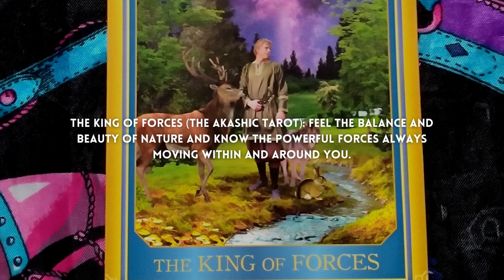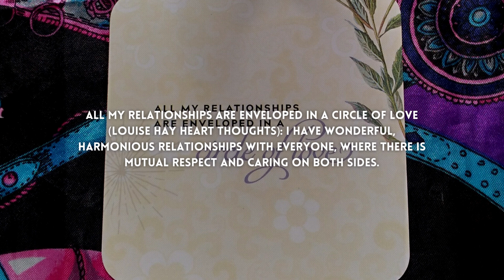Capricorn April 2022 TarotScope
NewMoon Zodiac TarotReading for the next 28 day moon cycle